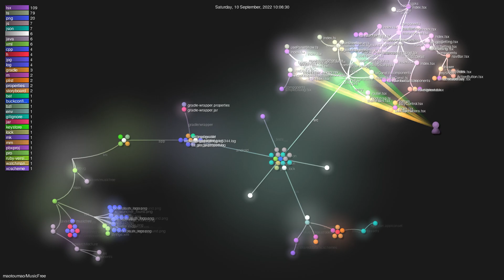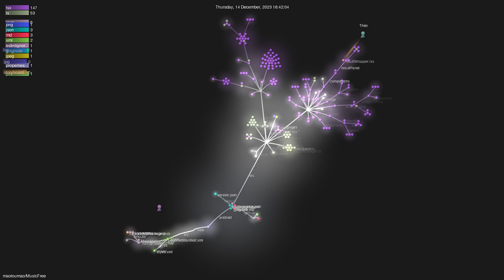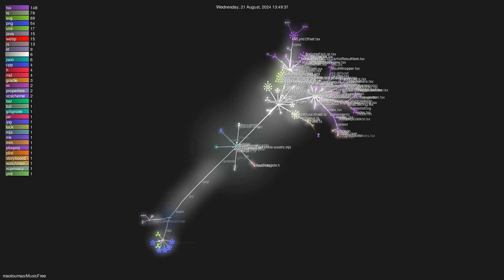maotoumao/MusicFree - Gource visualisation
Author: maotoumao
Repo: MusicFree

Description: 插件化、定制化、无广告的免费音乐播放器
Starred: 7820
Forked: 579
Watching: 40
Total commits: 714
Initial commit: Mon Aug 22 22:31:52 2022 +0800
Total number of files: 478